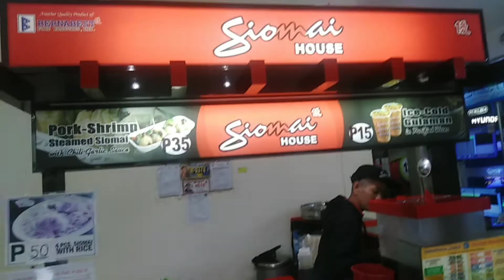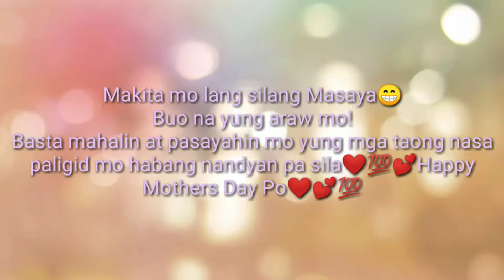Surprise Gift Para kay Mama! Bonga! (Happy Mothers Day?)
Kayo po ang buhay ko! Lahat ng pwedeng paraan mapasaya kulang kayo lahat gagawin ko kase mahal ko kayo! Happy Mothers Day! Sa lahat😊❤️😘💯💕😍🎂🎉